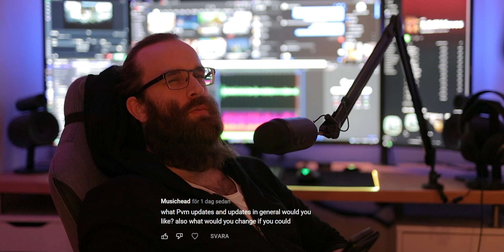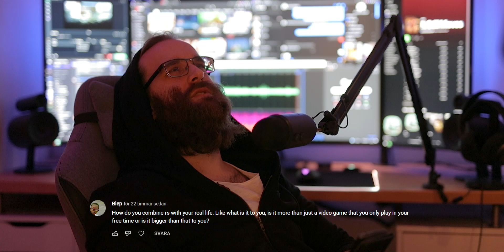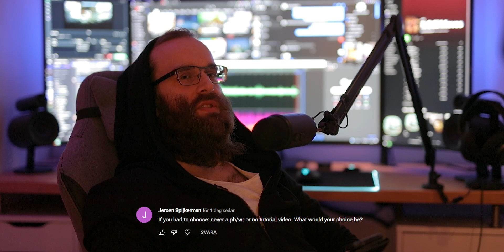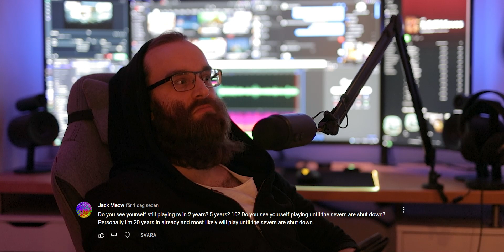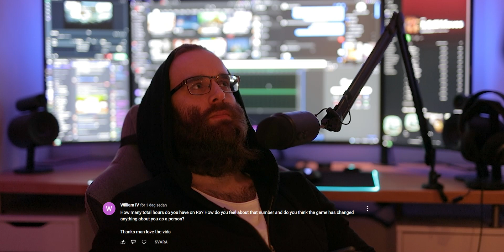AMA Episode 2 - 1 hour of answering your questions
Thanks so much for part taking in this, giving me something to do this thursday! I'll do this again sometime.

00:30 - Where are you from
00:54 - Life goals
03:36 - Boss progression list
06:06 - How did I get Witcher eyes on the photo
06:31 - How the hell did I sit like that last AMA
06:55 - How long did it take to grow my beard
07:44 - What is the best clan on Runescape
08:26 - Who do I look up to within PVM
14:07 - My opinion of Range and T95
15:46 - Updates I want
22:51 - Viking Mythology
24:20 - Group or solo bossing?
25:05 - What does RS mean to me?
27:04 - PR/WR or tutorial?
28:00 - Runescape in the future for me
30:00 - Why is my voice so soothing
31:19 - 5 changes I'd make to combat
33:48 - Most/least favourite things about combat
34:41 - Am I finished evolving as a PVMer?
36:48 - What beard products do I use?
37:56 - How many total hours do I have in RS?
40:59 - Breakthrough moments in PVM
43:54 - My approach to learning PVM
45:39 - Big moments in my own PVM progression
50:45 - My favourite personal record
51:36 - Which streamers do I watch